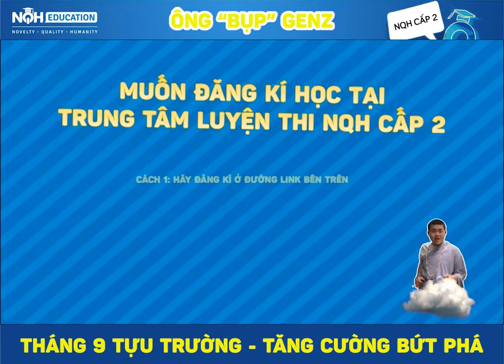THÁNG 9 TỰU TRƯỜNG - TĂNG CƯỜNG BỨT PHÁ CÙNG NQH CẤP 2